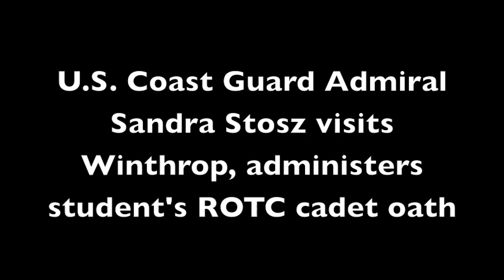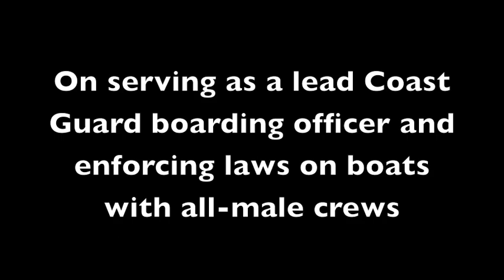U.S. Coast Guard Academy leader at Winthrop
U.S. Coast Guard Rear Admiral Sandra Stosz, the Coast Guard Academy's superintendent, visited Winthrop on Feb. 6 to speak about women in leadership and her career in the military. Stosz also administered the oath of enlistment for Winthrop student and U.S. Army ROTC cadet Matthew Stone, of Clover. Stosz's entire speech will be broadcast soon on CSPAN.